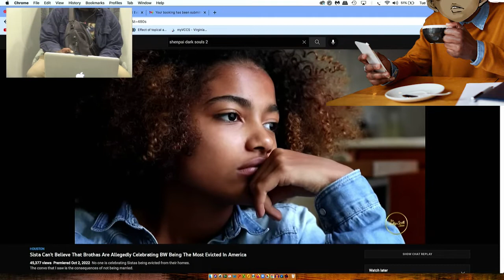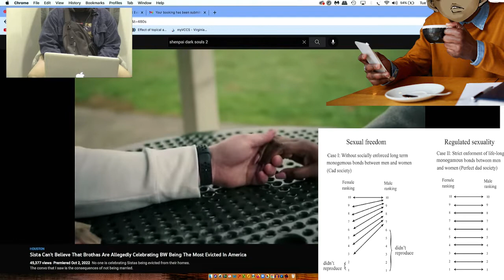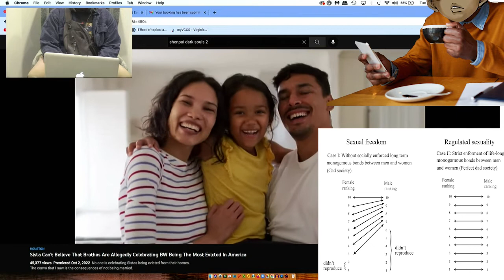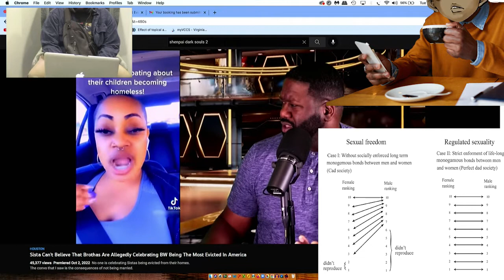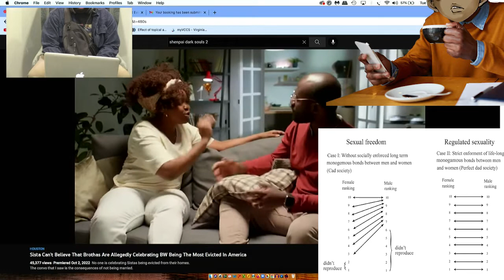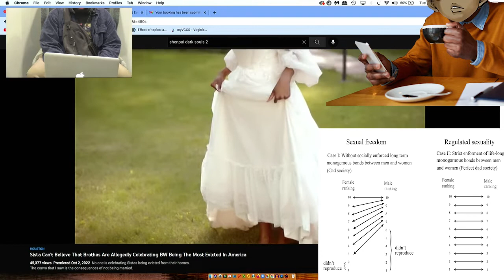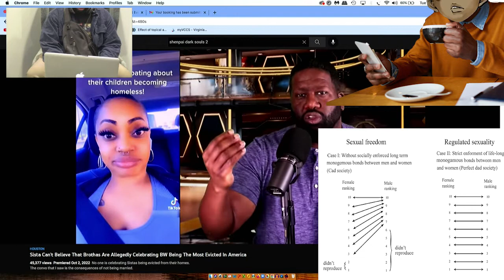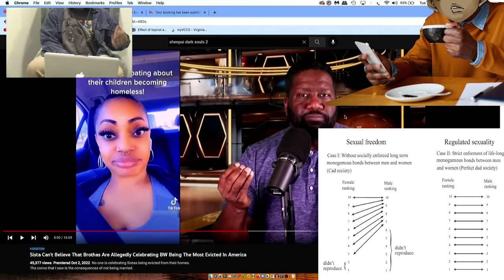Reaction: when hypergamy bites back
Oddler viewpoints summary
Politics: political points for black people was reserved and not openly talked about until grifting became an issue so I address grifters. I  myself am a black independent voter.
Feminist: I believe in the old feminist ways which worked with compromise and trying to have a conversation this new version of feminism deals with psychological tricks and making you feel guilty. Something that's easily reversible. New feminist also don't want to have a conversation they want to give out orders.
Racism: I disdain quiet racism more than open racism because soft power racism is used to attack the identity of black people and the work that they have done so that people can benefit from the extra hard work they do.
Trans: I have no problems with adults making decisions it's when they try to influence other people's decisions while they don't have solid answers themselves. If challenging trans views is discriminatory just because then that means that it's not sustainable. Life comes with challenges and you have to be able to course correct adapt and answer the hard questions; because every civil movement has to be able to answer the hard questions and have congruity before they look to work with somenone or ask for help.
Lastly I am a black Fundamentalist and I'm slowly leaning towards getting my passport.
I talk soft because im in a library